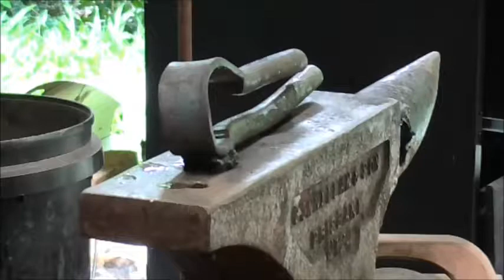Ist Series Of New Candlestick Holder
So today I started on my new candlestick holder, using 24mm round stock.

Yesterday I made a spring fuller and as you'll see it works well except for jumping out of the hardy hole, so will have to fix that.

The fullering is separating the leaf part from the holder part and in between, I will forge that out to a thin stem for the holder,

I couldn't do any more the humidity at the moment here in QLD is 95 percent, you just sweat profusely.

The plan is to do the 2nd series either tomorrow or Mon. And depending on how I feel, and the weather, either finish it or go onto series 3.